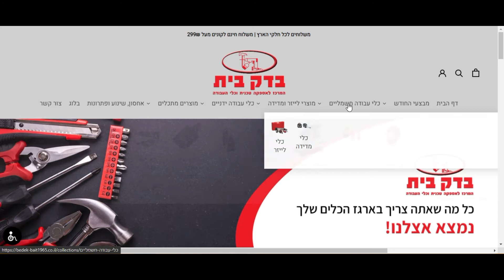Shopify Menus With Images Responsive to all devices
Shopify Mega Menu,
Shopify Dropdown Menu,
Shopify Vertical & Horizontal Menu Navigation,
Create Automatic and Manual Collections,
Assign products to their appropriate collection,
Add Sections to the main home page in Shopify,

We also offer this service on Fiverr.com